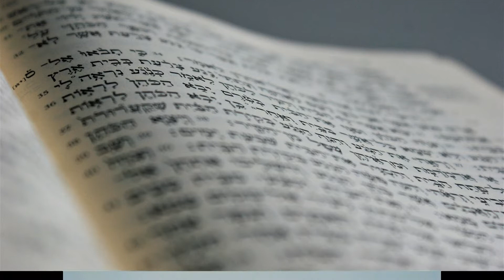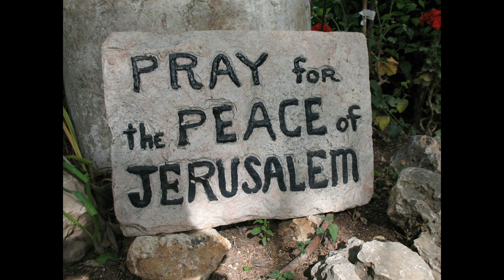victory assembly of God 1999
victory assembly of God featuring sherie campbell on vocals
victory christian center
coitsville ohio
lowellville, ohio
recorded 1999